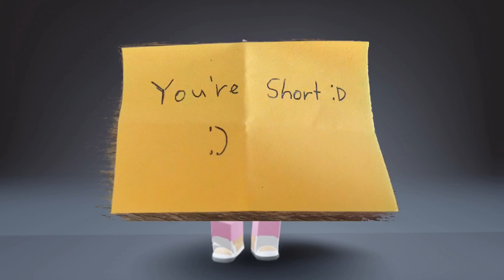Choose your gift! 🎁 | GlazedPickle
Hey guys!

In today’s video, you’ll choose what gift you want!

I don’t actually give you the gift, it’s just a game.

This video is inspired by Lavenderblossom! Go sub to her on YouTube!

Have an AMAZING new year!